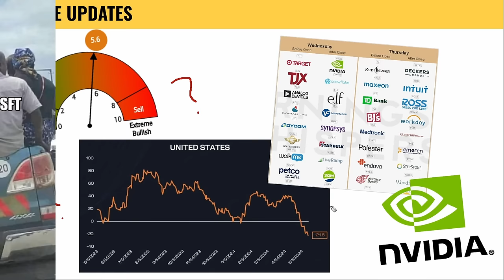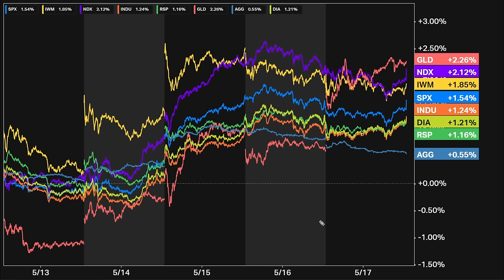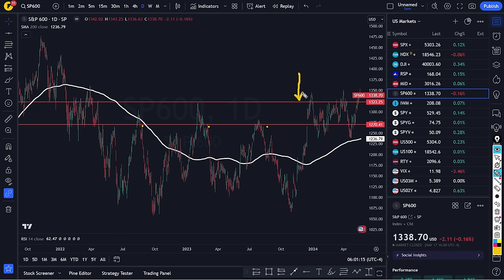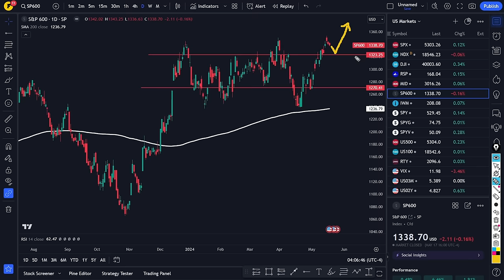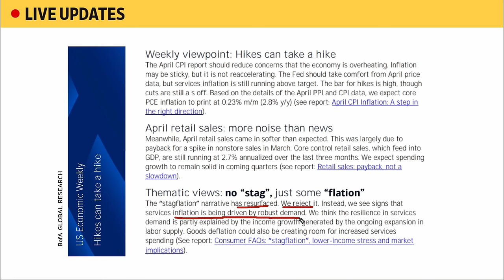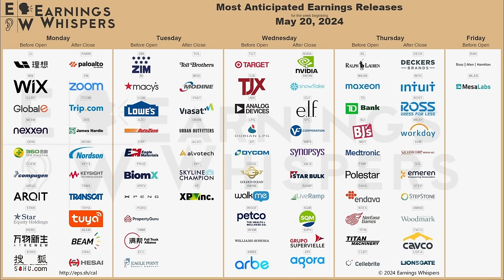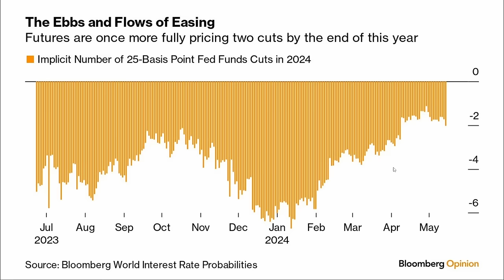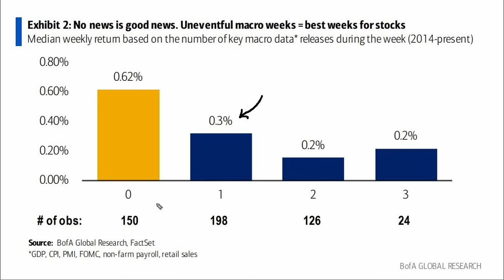Stock markets are betting BIG on THIS...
Stock markets put on quite the show and it's driven by the one thing smart money is betting on BIG... Rate cuts!

Markets got one slightly positive data point, and suddenly all the fear, uncertainty, and doubt seems to have vanished from investors and traders. With inflation cooling and the economy stabilizing... now the question we have to ask is: when does soft data turn into outright bad data that could cause the stock market crash.

In this video, we're diving deep into the S&P 600. Stanley Druckenmiller bought a ton of Russell 2000 calls & S&P 600 calls, and given his track record, that's a big deal. We'll explore why he's making this move, key levels to watch, and potential price targets for US small caps.

Plus, we'll cover:
- Market sentiment
- This week's earnings reports
- The one chart that everyone should be watching

👉 Will the stock market rally continue?
👉 Is the economy truly in good shape?
👉 What's ahead for us this week?

Timestamps:
0:00 Like, comment & subscribe
3:38 Small Caps
9:53 Macro
10:59 BofA commentary
12:58 Sentiment
14:13 Earnings
19:32 Liquidity